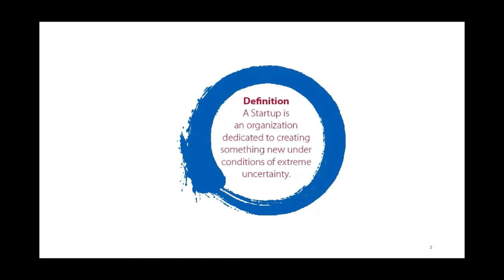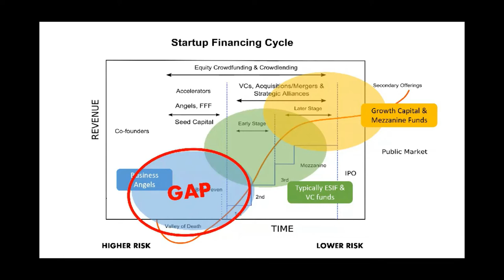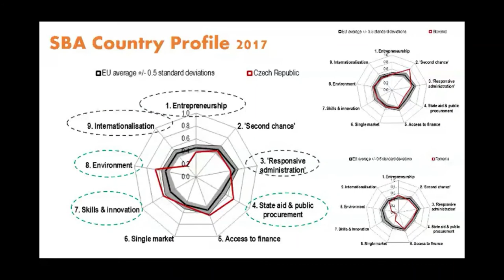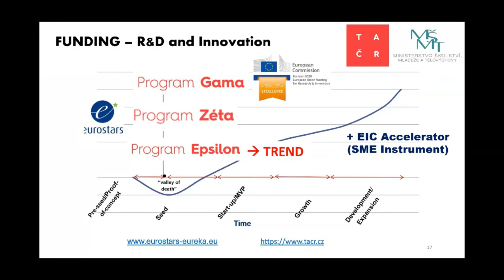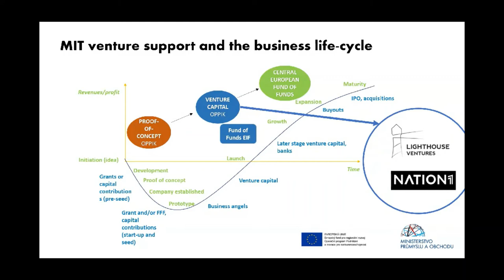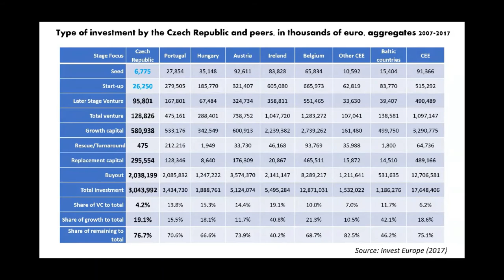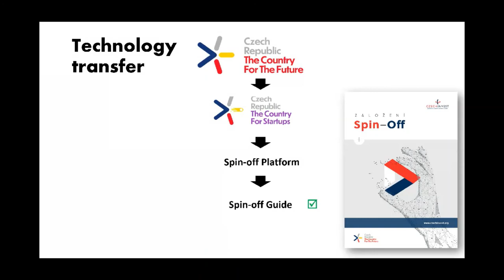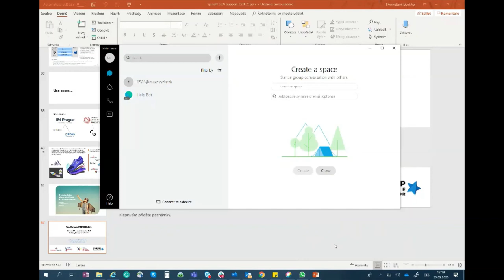Markéta Přenosilová - Governmental Funding (CzechInvest)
Workshop “Research to Business” offered an online webinar session of short talks and Q&As. We invited experienced professionals in technology transfer from both the industry and the academia and experts from the field of funding start-ups and spin-offs.